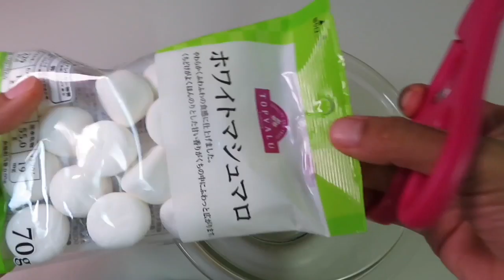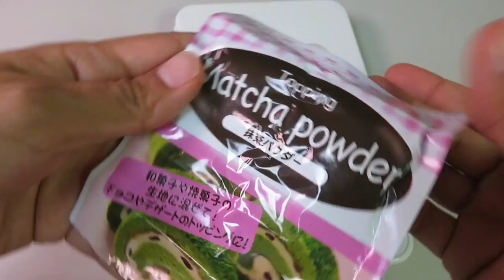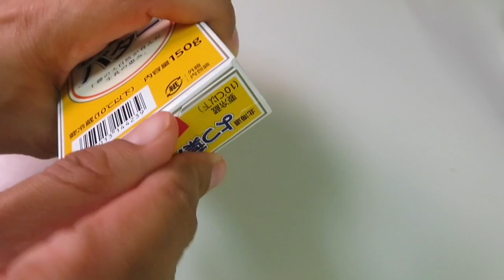Super Facil SIN HORNO! Cheese Cake de Matcha y Bombones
Despliega para ver la receta completa e información interesante:
Ingredientes:
170 gramos bombones blancos
130 gramos queso crema
120 ml crema
1 cucharada Grande jugo de limon
10 gr polvo matcha
80 gr galletas
50 grs mantequilla derretida sin sal

Videos grabados con: Iphone 6